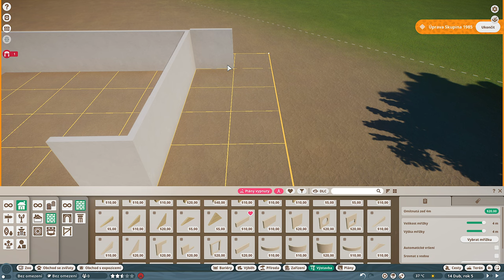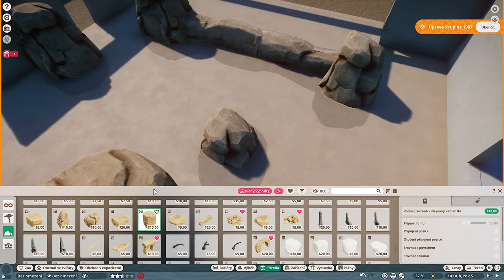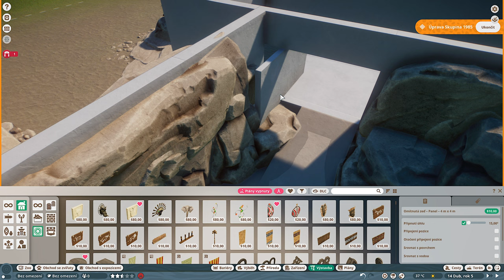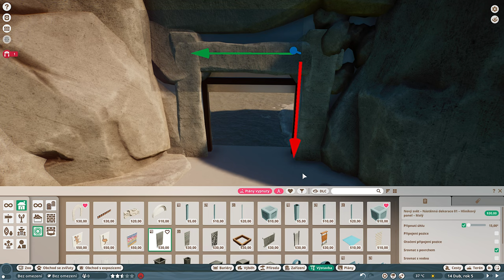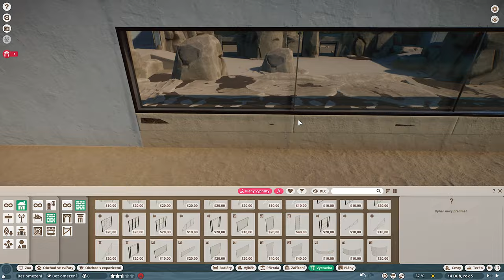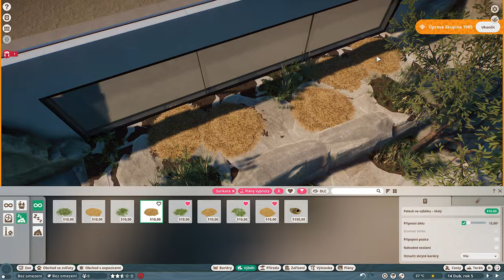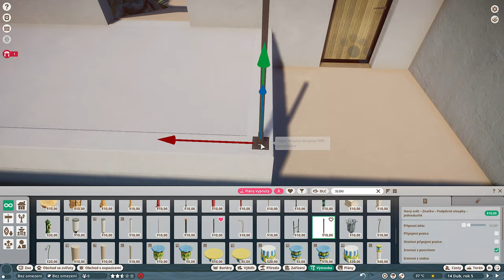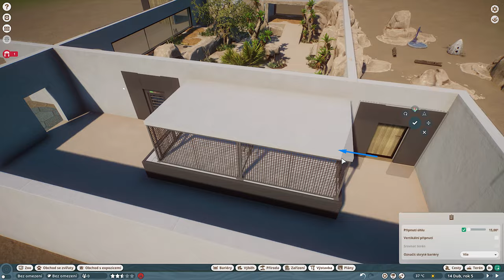Meerkat Desert House | 🌴Jungle Empire Zoo | Ep. 6 l Planet Zoo 🦒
Modern building for this adorable desert animals! They have a big indoor space and awesome outdoor space like desert plain.

If you want a certain animal for which I should build a enclosure, don't hesitate to write me in the comments! 🗨

Thank you so much and will be seeing you in the next episode!

🔸🔸🔸 PC specs: 🔸🔸🔸
16GB RAM
1TB M.2 SSD + 4TB HDD
Dual Monitor
AKG P120
AudioLink Light

GIMP
OBS
Audacity